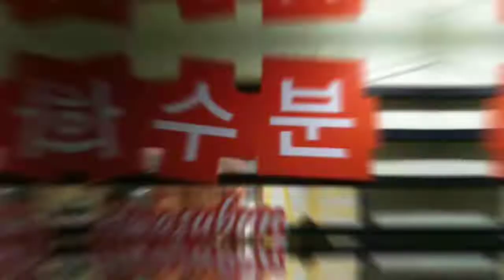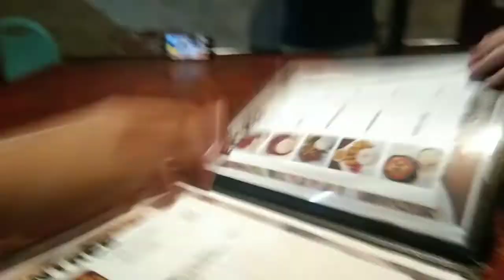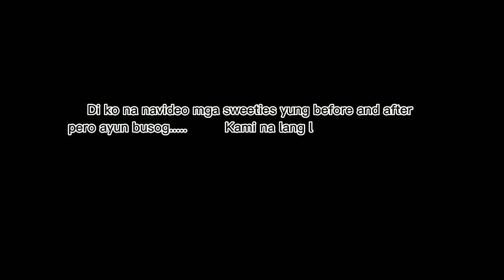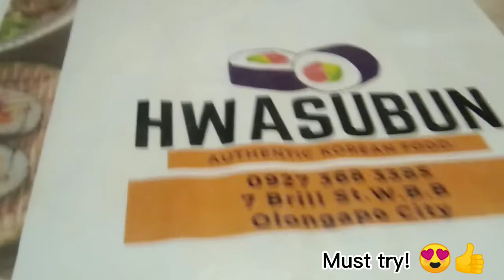Korean Foods at Hwasubun (Forda foodtrip!) | Simply Ely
Hola sweeties! Must try here! Yummy korean foods and super affordable!!! 💖